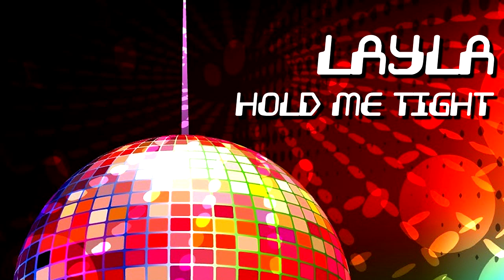LAYLA - Hold me tight [Official]